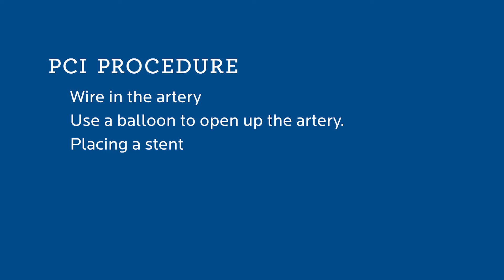Elective PCI - Percutaneous Coronary Intervention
Gregory Bernath, MD, Spectrum Health Medical Group Interventional Cardiologist, discusses elective PCI (Percutaneous Coronary Intervention) at Holland Hospital. PCI is a non-invasive procedure to unblock narrowed coronary arteries and is available at Holland Hospital for both elective and emergent cases.